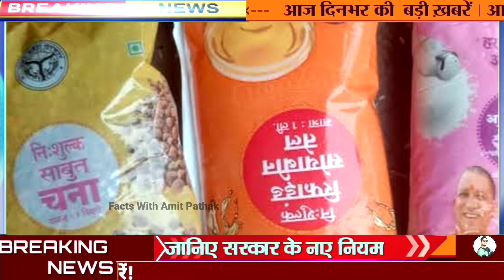July Ration kab milega, Free Ration July Month, Chana Tel dusre charan me milega, जुलाई फ्री राशन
UP me doosre charan ka Ration kab milega
kab milega doosre charan ka Ration
July News Ration Doosra Charan
Kab tak milega pahle charan ka Ration
Uttar pradesh free Ration News
up ration News
Facts With Amit pathak
Amit pathak
New video of free Ration
July ration Amit pathak